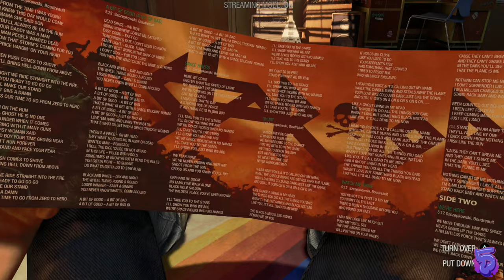Guardians Of the Galaxy | GOG | BruceyJucey | m1ng5e | mingle | 01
Marvel's Guardian`s of the Galaxy Game is a third-person action-adventure developed by Eidos Montreal. Set early on in their career as heroes for hire, the Guardians of the Galaxy Game lets you take control of Peter Quill, aka Starlord, as you take on ludicrous jobs with your band of misfits as you talk (and shoot) your way out of deadly situations.

Welcome to the CONSOLE SECTION

The He-Men
The Super He-man Bro's
We will do similar content to gamegrumps but in hindi
We play AAA tittles.

M1ng5e = mingle
[ˈmɪŋɡ(ə)l] VERB:

We are Mingle.

Please LIIKE SHARE SUB if the contents is worth.